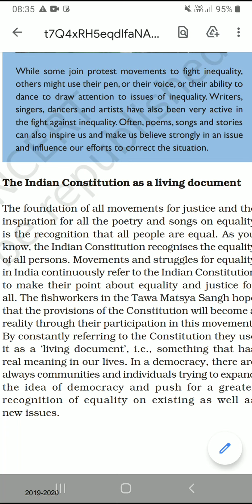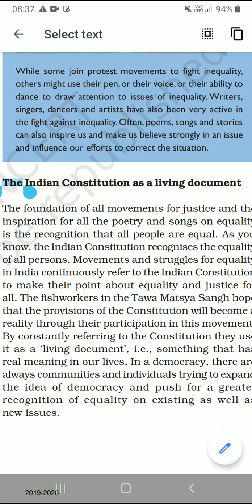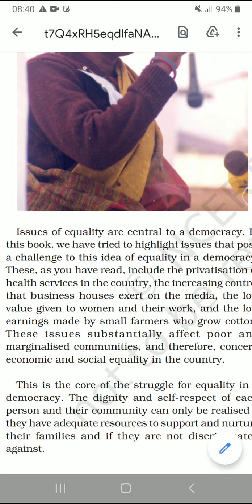Class 7 SST Civics ch 10: The Struggles for Equality part 3